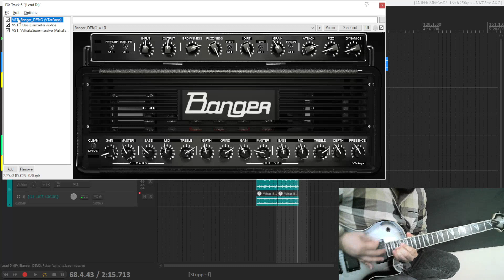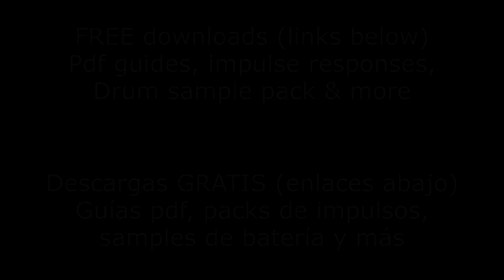New FREE Unlimited Demo RANDALL THRASHER Amp Sim - BANGER Guitar Vst Plugin by VTar Amps - Demo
VTar amps just released this randall thrasher amp sim called banger with a free unlimited demo version fully functional, let's try it out. Please support the developer by buying the full version if you can.
VTar amps acaba de lanzar este simulador de amplificador randall thrasher llamado banger con una versión de demo gratis ilimitada completamente funcional, vamos a probarlo. Apoya de favor al desarrollador comprando la versión completa si puedes.

8 Steps Mixing Checklist Using Free Plugins
How To Make More Music In 30 - 60 Minutes A Day
Home Recording #1 Law
8 Pasos Checklist De Mezcla Usando Plugins Gratis
Ley #1 De La Grabación En Casa

0:00 Clean channel
1:18 Drive Channel
3:33 Input & Fuzz
4:39 Dirt & grain
5:15 Attack, fizz & dynamics
5:53 Lead dry & final sound
6:30 Lead with reverb/delay
7:19 Full mix rhythm guitars
7:48 Full mix lead guitar

Huge discounts & deals this week
➤Modern Producers